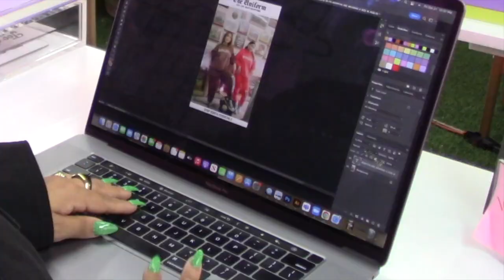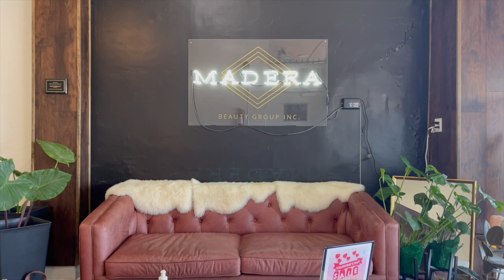Priscilla Lara Haro - Demo Reel